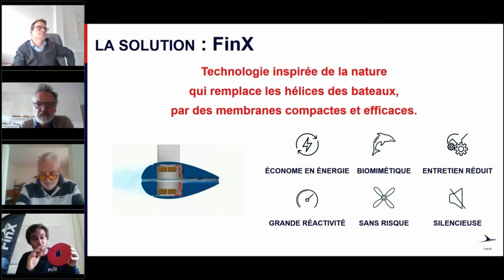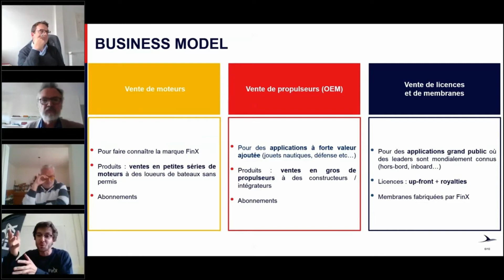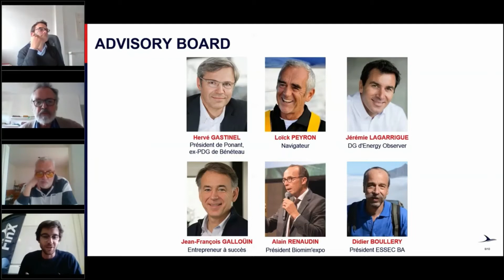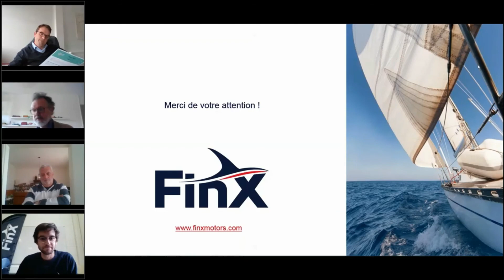OceanPitchChallenge2021 Pitch #9 : FinX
Découvrez le pitch de la 9ème solution finaliste, FinX qui repense la navigation et développe des moteurs de bateau bioinspirés, 100% électriques et sans hélice.